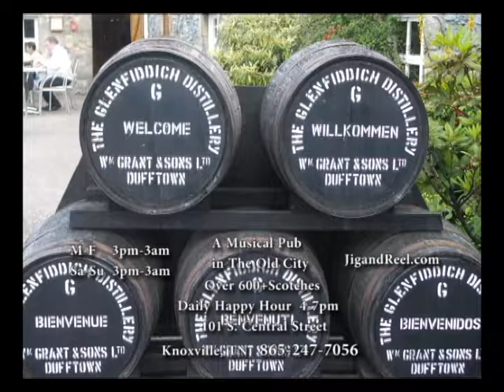Boyd's Jig & Reel in the Old City